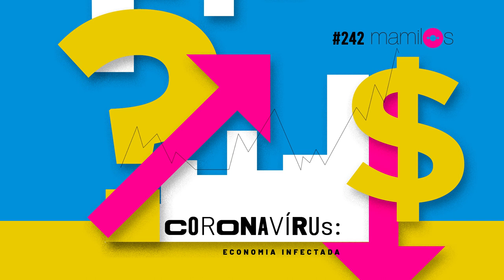Coronavírus: Economia Infectada - Mamilos podcast com Igor Rocha e Pedro Menezes - Ep. 242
No dia da gravação deste episódio, já eram mais de 4 mil e 500 mortes e 124 mil casos confirmados de COVID-19, a doença causada pela nova forma do Coronavírus, ao redor do mundo. A Organização Mundial de Saúde decretou que atingimos o estágio de pandemia e cidades e países já entraram em quarentena.

Embora essenciais essas medidas de quarentena trazem um amargo efeito colateral: um impacto grande na economia. Na segunda-feira, dia 9 de março, o Ibovespa, principal índice da Bolsa, fechou o dia em queda de 12 vírgula 17 por cento, a maior baixa percentual diária desde 10 de setembro de 1998.

Parece complicado entender as relações entre a pandemia e a economia. Mas foi para descomplicar que trouxemos os economistas Pedro Menezes e Igor Rocha!

Taca o play nesse Mamilos!

CONTRIBUA COM O MAMILOS
Quem apoia o Mamilos ajuda a manter o podcast no ar e ainda recebe toda semana um apanhado das notícias mais quentes do jeito que só o Mamilos sabe fazer. É só R$9,90 por mês! Corre ler, quem assina tá recomendando pra todo mundo.

EQUIPE MAMILOS
Edição – Caio Corraini com a Maremoto
Produção – Amanda Lino e Beatriz Fiorotto
Apoio à pauta – Jaqueline Costa e grande elenco
Capa – Bárbara Siewert
Publicação – B9 Company
Fotos e vídeos – Jéssica Modono com a Atrás da Moita Filmes